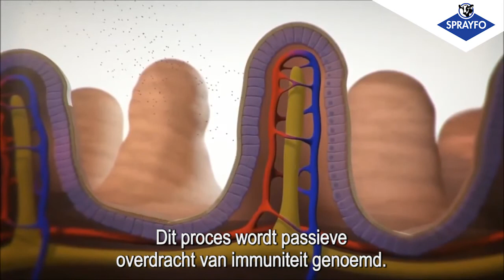Antistoffen Passieve immuniteit darmwand